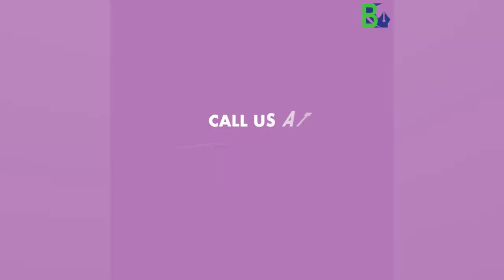🔴৭৬ সংখ্যক স্বাধীনতা দিৱস উপলক্ষে নলবাৰীত উখল মাখল পৰিবেশ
My News NE:  🔴৭৬ সংখ্যক স্বাধীনতা দিৱস উপলক্ষে নলবাৰীত উখল মাখল পৰিবেশ